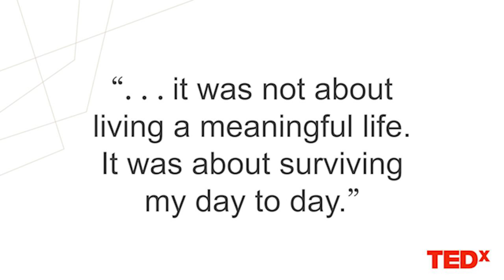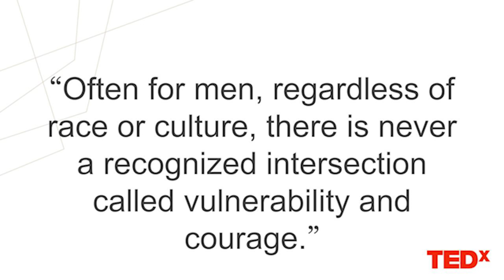A Meaningful Life | Lawrence Drake PhD. | TEDxWhiting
"When you look at me, what do you see? And how do you know that I live a meaningful life?" Two powerful questions posed by Lawrence Drake, PhD. (President of Bethune Cookman University) as he takes you his journey of finding meaning in the midst of lack and loss, leisure and laurels. Dr. Lawrence Drake is a dynamic and focused, global leader who creates a clear vision and strategic direction that has consistently delivered results in domestic and international markets. His experience has led him to be a champion of targeted recruitment and people development, allowing him to build teams for sustainable organizational success. Through his leadership, Dr. Drake has built teams with such cross-functional expertise in finance, technology, operations, human resources, public policy, philanthropy and marketing. As the first in his family to earn a college degree, Dr. Drake began at Fisk University and graduated from Georgia State University with BA in 1977. He went on to earn an MBA from Rockhurst University in 1990 where he was an Executive Fellow. This talk was given at a TEDx event using the TED conference format but independently organized by a local community.